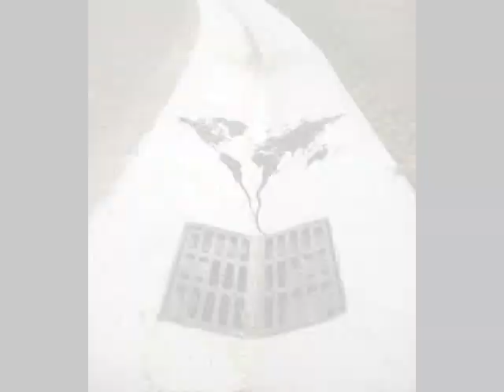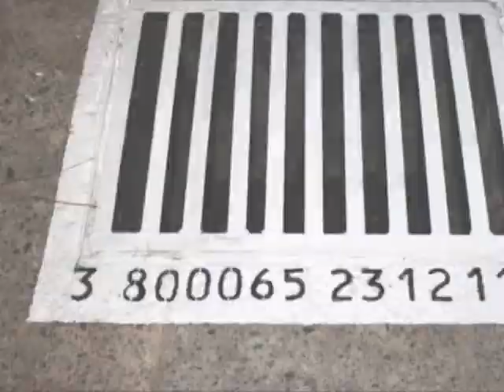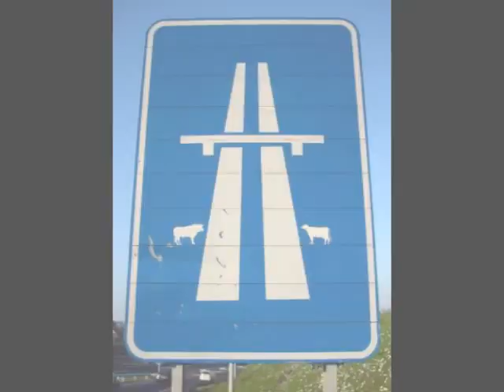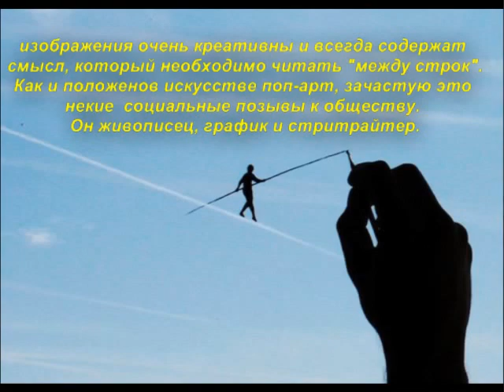Эффектное граффити от Пегас ( Pejac ).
ИСПАНСКИЙ ТАНЕЦ